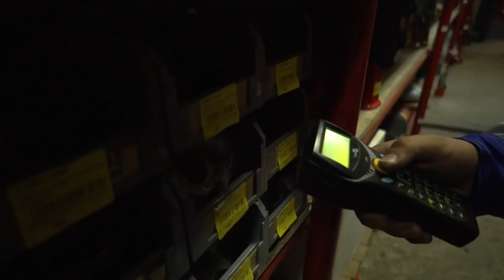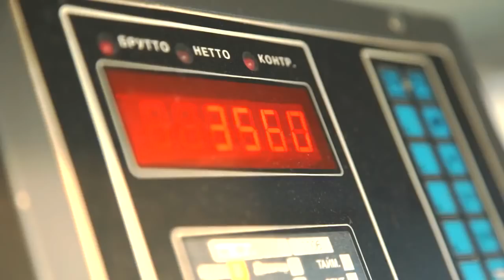Машины RSM на полях агрохолдинга Сюкден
Добиться успехов в сельхозтоваропроизводстве помогает надежная и высокопроизводительная техника. Именно поэтому крупные агрохолдинги, такие, как Sucden, выбирают Ростсельмаш!
Посмотрите красивые кадры нашей техники на липецких полях одного из крупнейших производителя сахара в России!